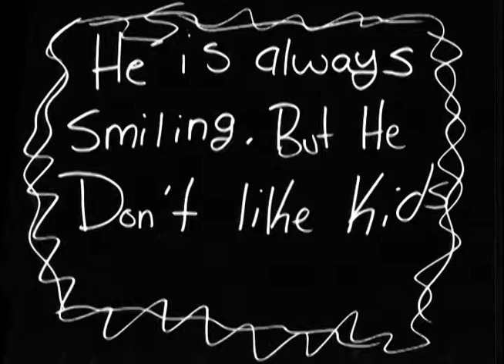Jedi Squad - AS220 Youth Video Vlog - Week 2 - Animation Week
This Week was taught and facilitated with local guest artist Mimi Chrzanowski

Segments in order of appearance:
Jedi Squad Intro: Fernando Flaquer
Riots: Fernando Flaquer
Original Animation "Robin": Indira Miller
Aliens: LaRonn Lewis and Orlando Flores
The Mind of Kevyn Segents 1-3: Kyle Collins
Data Cheetah: Fernando Flaquer

Mr. Grump by Indira Miller
Slothocity by Kevyn Collins
Trust No One by LaRonn Lewis and Orlando Flores
Little Teapot by Kevyn Collins
Cheetaaahhhhhhh by Fernando Flaquer
Poison Food by Kevyn Collins